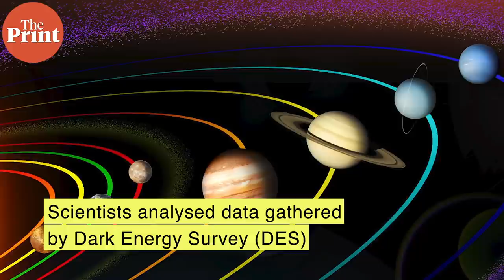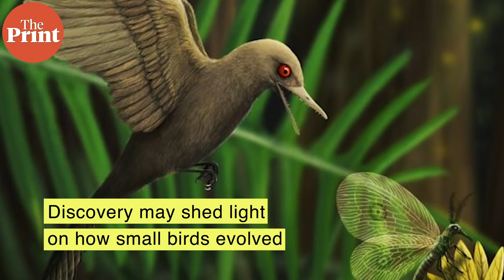World’s smallest dinosaur, 139 new mini planets, white giraffes killed by poachers & more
Rare white dinosaurs slaughter by poachers, a 99-million year old dinosaur as small as a humming bird and more. Another edition of ScientiFix brings you science stories of the week from around the world.